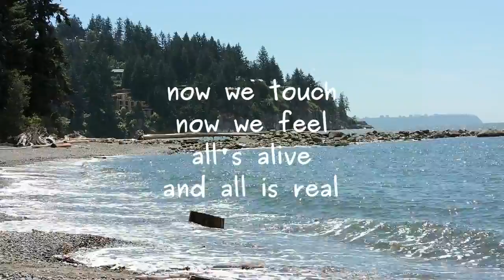sparkling jewels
New version of 2011 poem by Lawrence Hearn, Poet Laureate of the Electric Universe, at BCPOETRY.CA. Background music sampled from Out of the Skies, Under the Earth by Chris Zabriskie